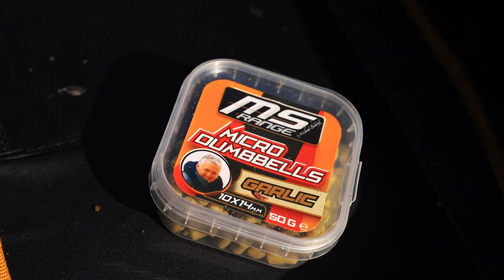Feeder na powojskowej gliniance z Teamem MS Range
Trzech znakomitych feederowców z teamu MS Range - Andrzej Chlasta, Łukasz Dominiak i Krystian Bury - wybrało się na ryby na łowisko na terenie powojskowym w okolicach Ostrowa Wielkopolskiego. Zbiornik ten nie jest na co dzień dostępne do łowienia jednak udało się nam załatwić zgodę. Jeśli jesteście ciekawi jak chłopaki spisali się nad tą nieznaną wodą zapraszamy na film. Nie będziecie żałować!